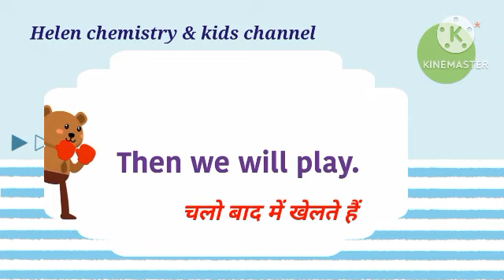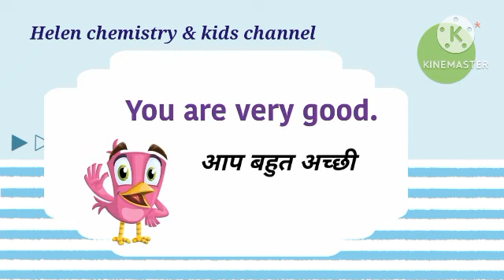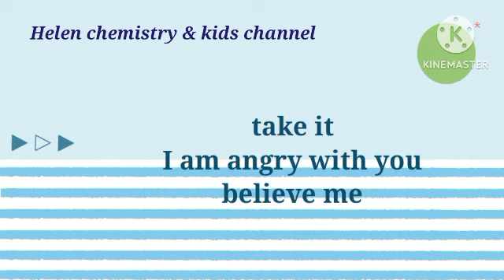spoken English| spoken Hindi |english vocabulary for kids|english பேச